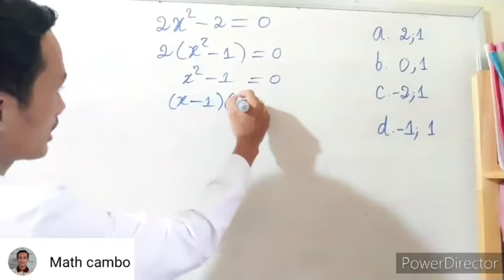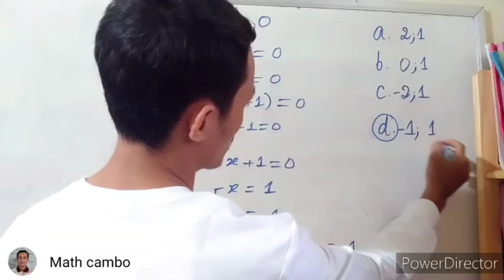Solve Equation(2x^2-2=0)|ដោះស្រាយសមីការដឺក្រេទី2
វីដេអូមេរៀនជាច្រើនដូចជា៖
១.លីមីត ដេរីវេ អាំងតេក្រាល សមីការ វិសមីការ
២.លំហាត់ត្រៀមប្រឡងគ្រូឧត្តម គ្រូមធ្យម និងគ្រូបឋម
៣.លំហាត់សម្រាប់សិស្សពូកែទី១២ និង ទី៩
៤.លំហាត់ថ្នាក់សាកលវិទ្យាល័យ ឆ្នាំទី១​,២,៣,៤